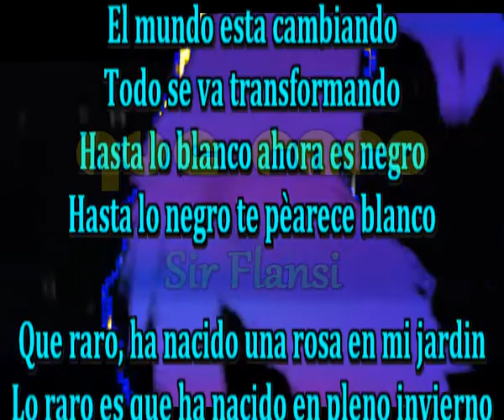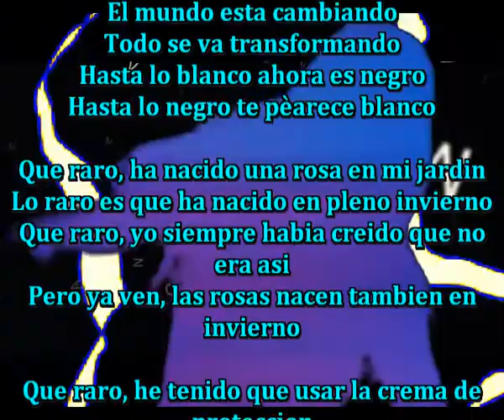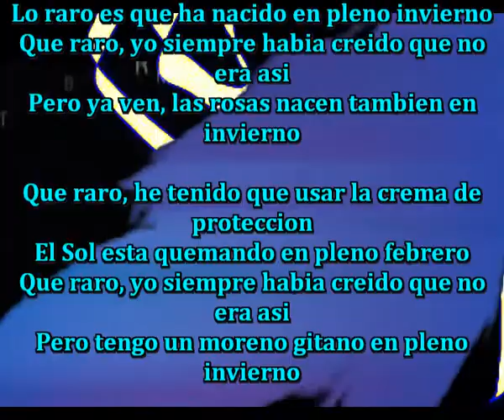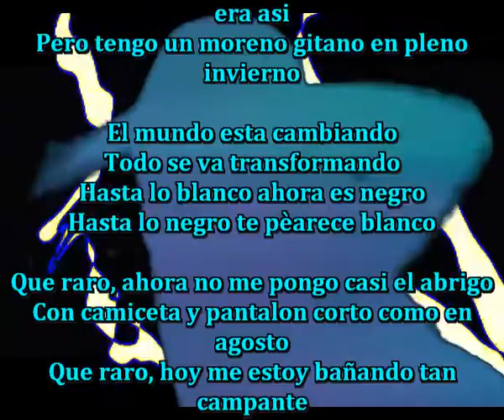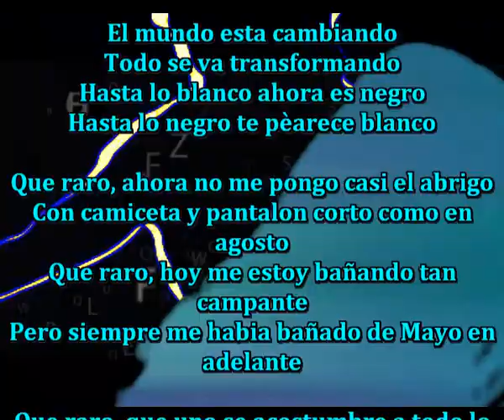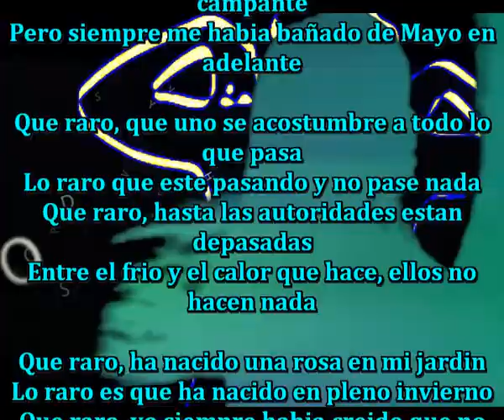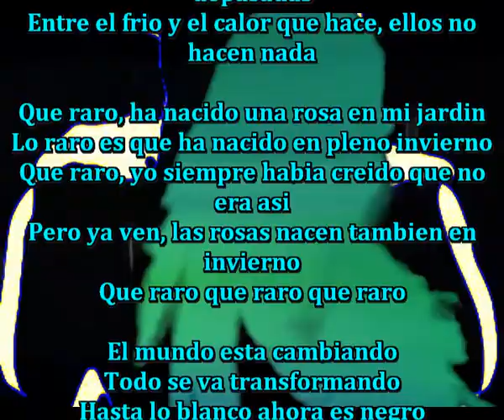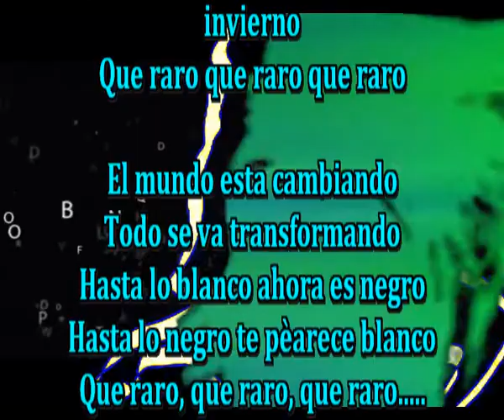Que raro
El mundo esta cambiando
Todo se va transformando
Hasta lo blanco ahora es negro
Hasta lo negro te pèarece blanco

Que raro, ha nacido una rosa en mi jardin
Lo raro es que ha nacido en pleno invierno
Que raro, yo siempre habia creido que no era asi
Pero ya ven, las rosas nacen tambien en invierno

Que raro, he tenido que usar la crema de proteccion
El Sol esta quemando en pleno febrero
Pero tengo un moreno gitano en pleno invierno

Que raro, ahora no me pongo casi el abrigo
Con camiceta y pantalon corto como en agosto
Que raro, hoy me estoy bañando tan campante
Pero siempre me habia bañado de Mayo en adelante

Que raro, que uno se acostumbre a todo lo que pasa
Lo raro que este pasando y no pase nada
Que raro, hasta las autoridades estan depasadas
Entre el frio y el calor que hace, ellos no hacen nada

Que raro que raro que raro